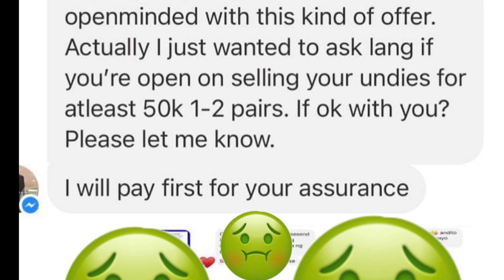RR ENRIQUEZ NAKATANGGAP NG KAKAIBANG OFFER, UNDIES NIYA BINIBILI nang 50K PESOS?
kakaibang tripni kya pinaginteresan ang panty ni RR Enriquez, handang mag bayad ng 50k pesos?